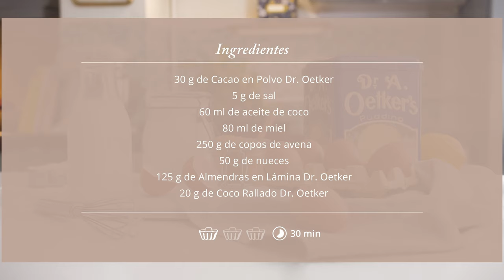Granola casera con cacao para desayuno fácil | Cómo hacer granola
¡Esta granola es perfecta para el desayuno, pero es tan deliciosa que querrás tomarla de almuerzo, merienda, cena y postre! Llena de energía y sabor gracias a nuestro nuevo Cacao en Polvo Dr. Oetker y el toque crujiente de Almendras en Lámina Dr. Oetker y Coco Rallado Dr. Oetker. Se prepara en tan solo 10’ y al horno a tostar.